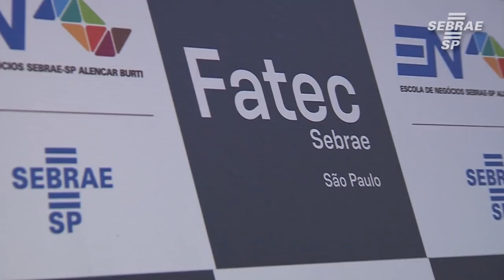FATEC SEBRAE forma mais uma turma de gestão de negócios e inovacão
A Colação de Grau das turmas da FATEC SEBRAE dos cursos Gestão de Negócios e Inovação e Marketing foi realizada em fevereiro de 2019 no Auditório da Escola de Negócios Sebrae-SP Alencar Burti. Além da presença dos formandos, também participam do evento os familiares, amigos, professores, funcionários homenageados, a coordenação, Diretoria da ETEC SEBRAE e representantes da Unidade de Cultura Empreendedora do Sebrae-SP.

Grande parte dos formandos participou de diversas ações desenvolvidas pelo Núcleo de Empreendedorismo do Sebrae-SP, entre elas Speed Mentoring, Incubadora de Projetos para Negócios Inovadores do Sebrae-SP, Conecta FATEC, MVP Day e Programa de Mentoria, ações que fomentaram novos negócios e apoiaram no desenvolvimento dos negócios já existente.

A Escola de Negócios Sebrae-SP Alencar Burti, parabeniza a todos os formandos da FATEC SEBRAE.